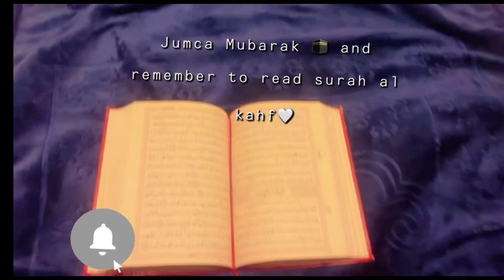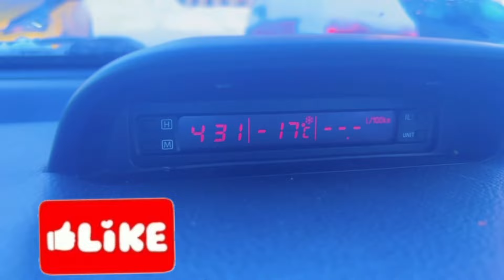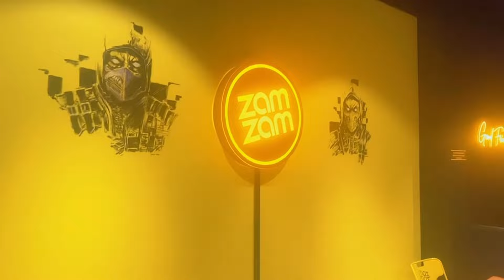Jumca murabak 🕋🌹and remember to read surah alkahf .